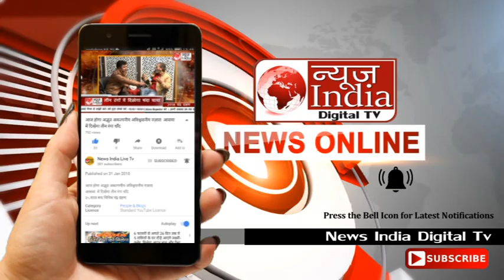News India Digital Tv: नालागढ़ एस डी एम ने इस चुनाव के महापर्व में पेश की मानवता की मिसाल